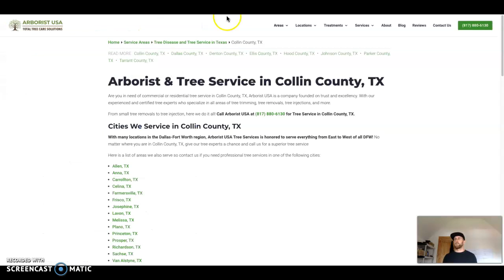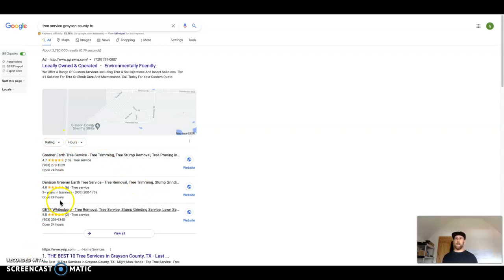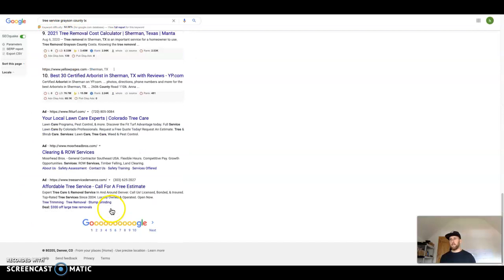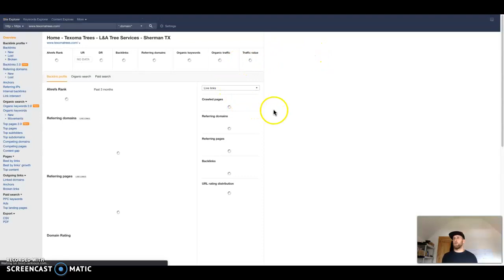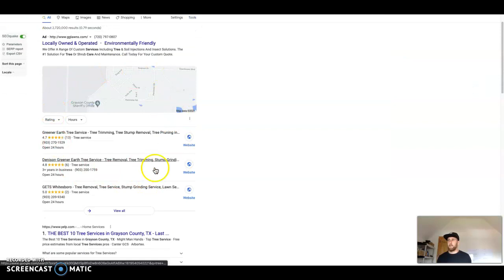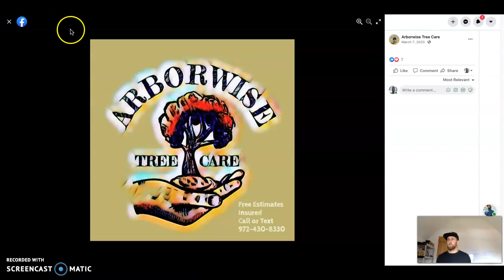Competition Analysis for Arborwise Tree Care Collin Tx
In this video I show Brandon with Arborwise tree service Collin TX and Grayson Tx three tips to help get more customers in the door and beat out their competition for the top keywords in their area.